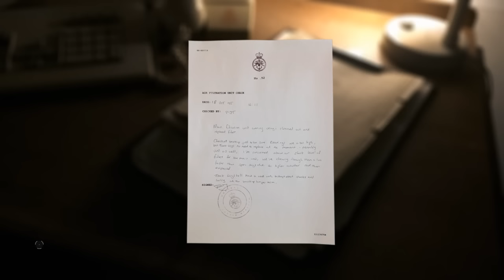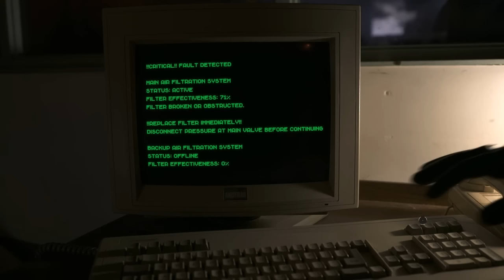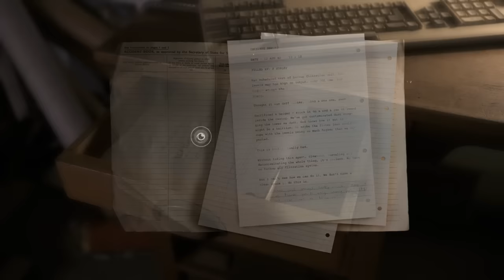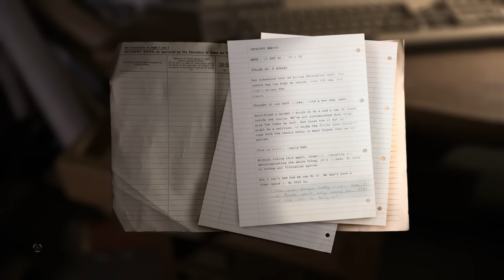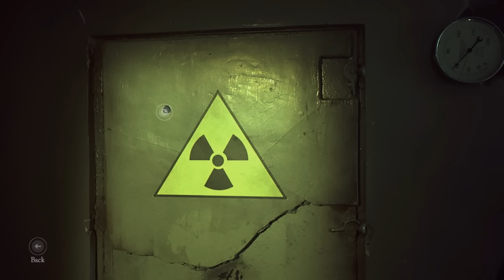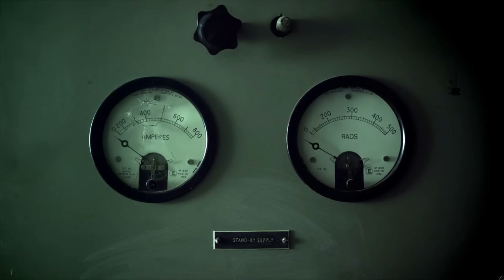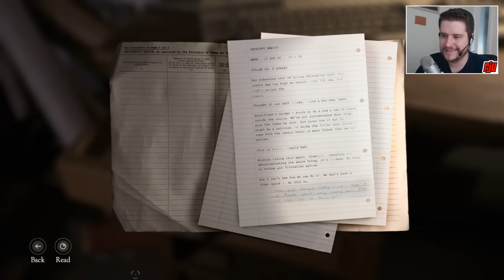FILTRATION - The Bunker Part 3 | PC Horror FMV Game Let's Play | Walkthrough Gameplay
The air filtration system needs fixing, but before John can head down to level 4, he needs an NBC suit.

Video Games Just Got Real

The Bunker is a completely live action experience with zero computer generated effects, filmed on location in a decommissioned government nuclear bunker with a plot crafted by writers and designers behind titles like The Witcher, SOMA and Broken Sword, and incredible cast including Adam Brown (The Hobbit) and Sarah Greene (Penny Dreadful, Assassin’s Creed 3).

Key Features:
An incredible cast, including Adam Brown (The Hobbit), Sarah Greene (Penny Dreadful), Grahame Fox (Game Of Thrones) and Jerome St. John Blake (Star Wars)
Totally live action - No CGI, no motion capture, shot on location in a genuine decommissioned nuclear bunker
A complex, twisting plot written by award-winning screenwriters and designers behind Broken Sword, The Witcher and SOMA
Hidden secrets, documents and recordings to explore the mystery further
Neo-retro soundtrack by composer Dom Shovelton